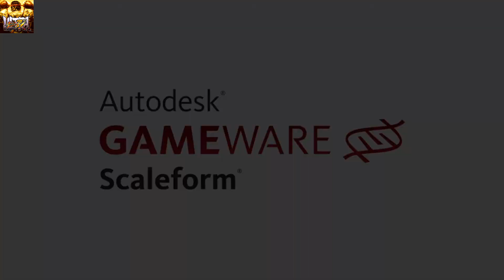ULTRA STREET FIGHTER IV, Saturday online matches